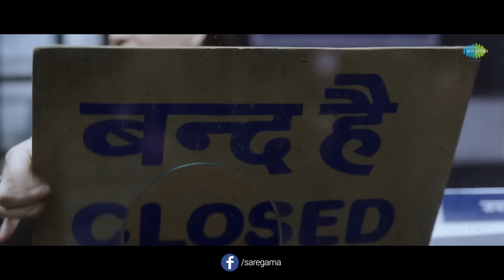Jugnu - Full Song | Panga | Kangana Ranaut | Jassie Gill | Sunny | Javed Akhtar | Shankar Ehsaan Loy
Tune into full song of Jugnu from the movie Panga starring Jassie Gill & Kangna Ranaut.

Vocals: Sunny & Shankar Mahadevan
Chorus: Mani Mahadevan, Shivam Mahadevan, Arsh Mohammed & Ravi Mishra
Lyricist: Javed Akhtar
Composed by: Shankar Ehsaan Loy
Dholak: Krishna Musale, Bhimrao Mohite, Prabhakar Mosamkar
Tabla: Krishna Musale, Vinayak Netke
Harmonium: Aditya Oke
Recording & Mix: Purple Haze Studios by Abhay Rumde assisted by
Sreejith Padmakumar
Mastered: Donal Whelan at Hafod Mastering, Masteringworld, UK